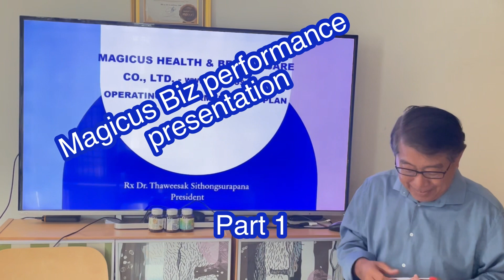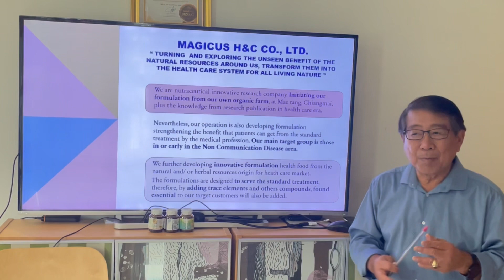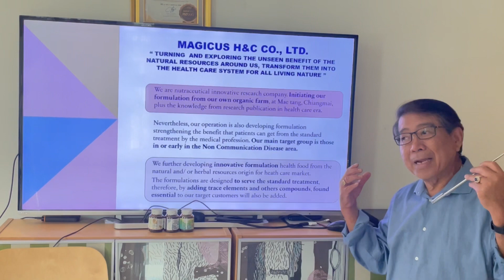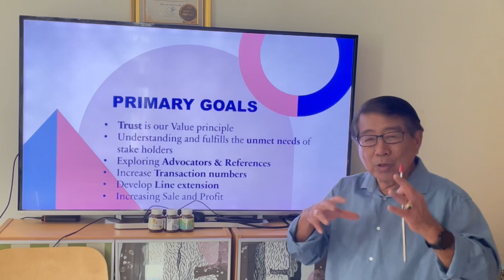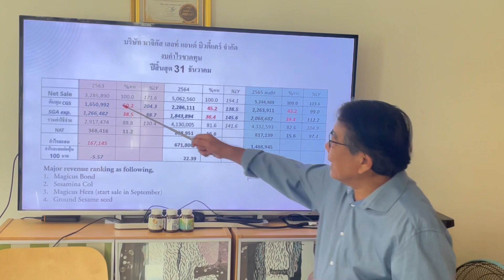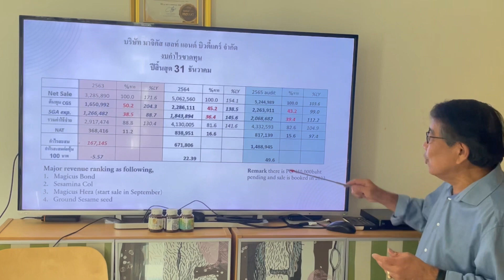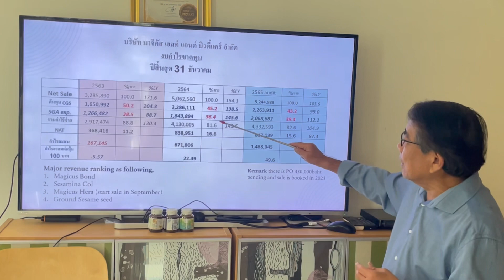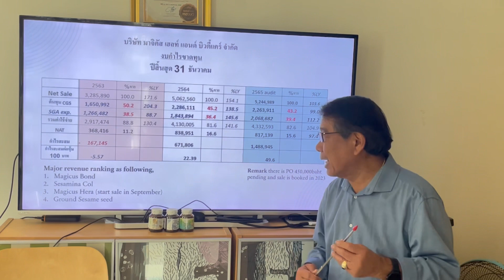Magicus Performance 2022